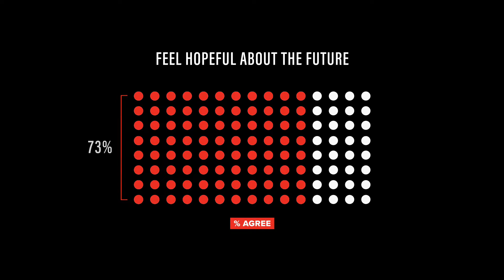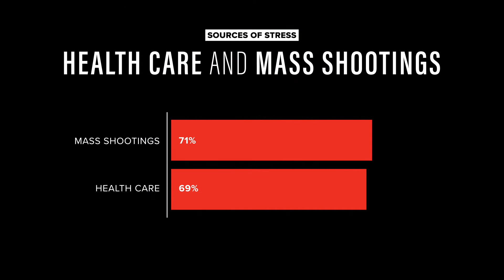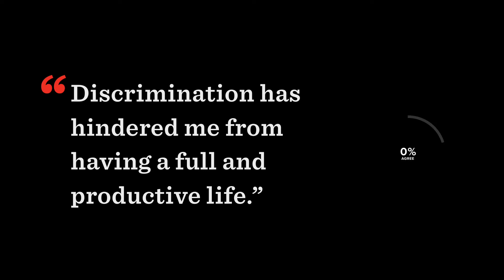Stress in America 2019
A year before the 2020 presidential election, Americans report various issues in the news as significant sources of stress, including health care, mass shootings and the upcoming election. Learn more about what is stressing Americans out according to this year’s Stress in America™️ survey by the American Psychological Association